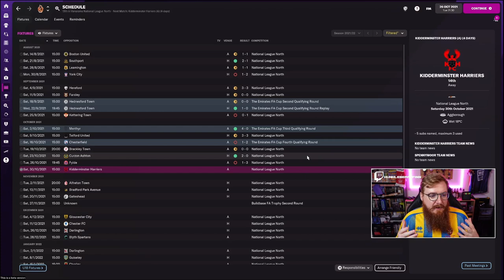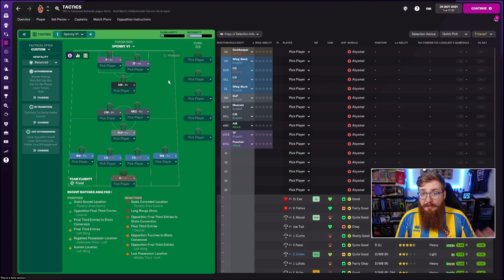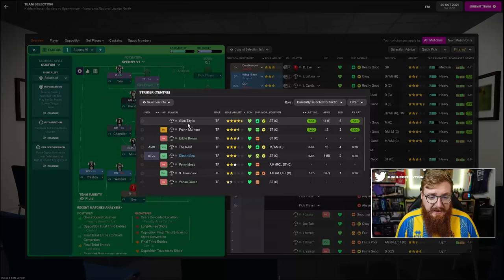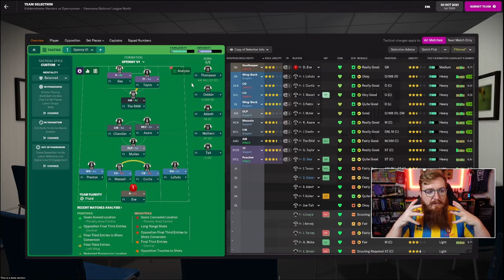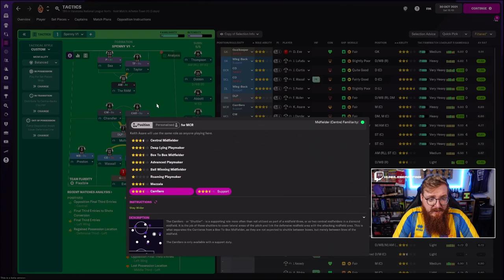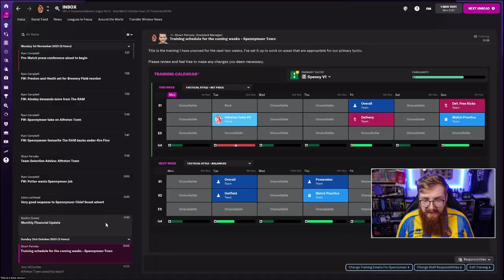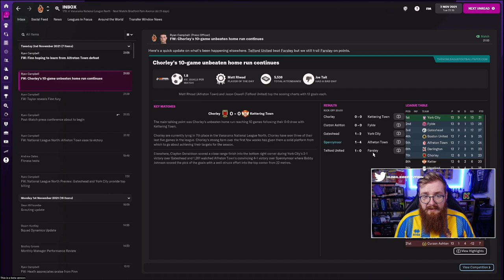SPENNY | # 2 | Spennymoor Town FC | FM22 | Football Manager 2022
After our weekly Spenny stream, our form was questionable, 2 losses, 2 wins and a load of draws. Could I get my strikers firing?

I must say I am finding the pressing and tackling very confusing in the Beta...

This series will be across YouTube AND Twitch, 7am Sunday morning over and episodes released through the week.

Feel free to drop feedback below! Or find me in my discord at the following link (Building a nice FM community there)

●ROMBE4T - Disco Freak [Bass Rebels Release]